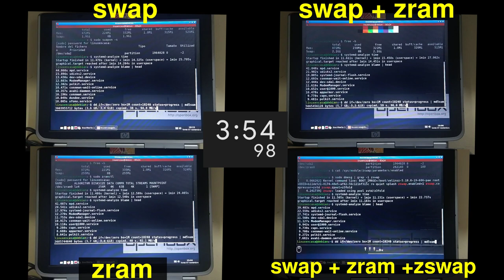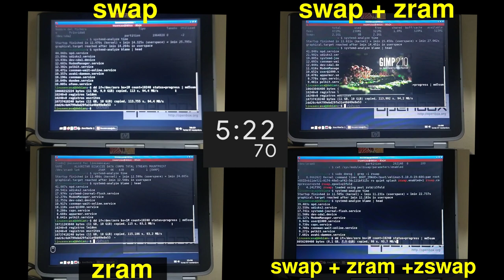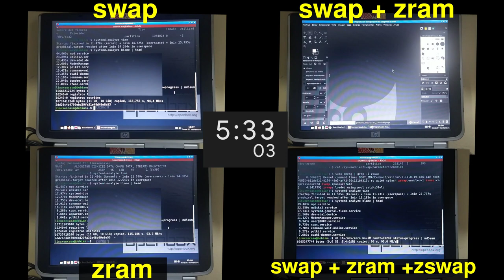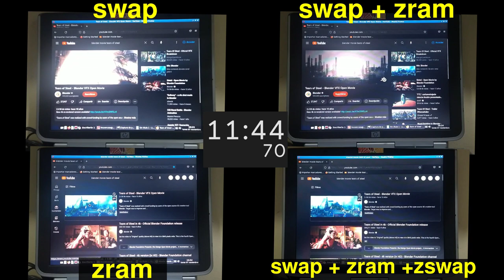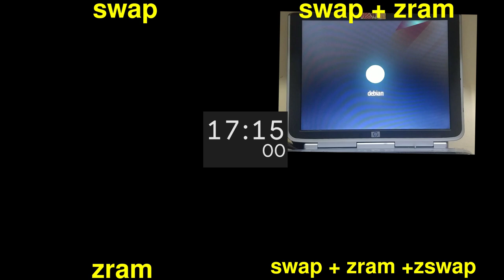496 - swap vs zram vs zswap en pentium 4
Organizando la info (backup de los disco duros) encontré este video que edité pero que nunca subí (tal vez no me gustó la prueba ¡?)
Lo hice a finales del 2022 y es un complemento a las pruebas que hago en este otro video:

Sistema: Debian GNU/Linux 11 - Bullseye a 32 Bits en un Portatil con Procesador Intel Pentium 4 y una Memoria RAM de 1 GB.

PAGINAS DE REFERENCIA:
La configuración la hago siguiendo esta página: